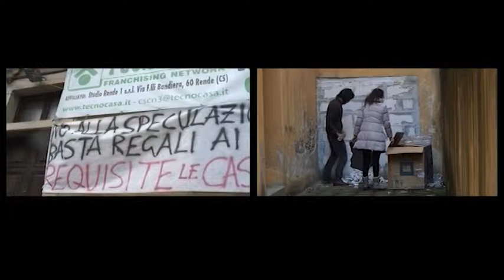Intervención #2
En una acción en colaboración con el colectivo de activistas Prendocasa, el sábado 8 de diciembre de 2012 mientras ellos realizaban una manifestación delante de la entrada principal del Palazzio Morelli con el objetivo de distraer a la policía, nosotros derrumbamos el muro que tapiaba la entrada de la parte trasera, abriendo de esta manera un agujero que permite nuevamente el acceso al edificio.

El Palazzio Morelli de Cosenza es un edificio en el que podrían vivir más de 60 familias y que actualmente está completamente tapiado. El motivo es que el Estado cedió la gestión al Banco BNP Paribas desde el 2005 al 2017. Este lo utiliza como fondo de inversión vendiendo cuotas virtuales a través de su cotización en bolsa, siendo el Estado el mayor accionista. El Palazzio Morelli fue restaurado con dinero público que provenía de la partida destinada a vivienda social. Varias familias que no tenían casa habitaron el Palazzio hasta que fueron desalojadas por los carabineris, los cuales realizaron el desalojo a través de un agujero que hicieron en la puerta principal. Inmediatamente, el banco ordenó tapiar herméticamente todo el edificio para evitar futuras ocupaciones.